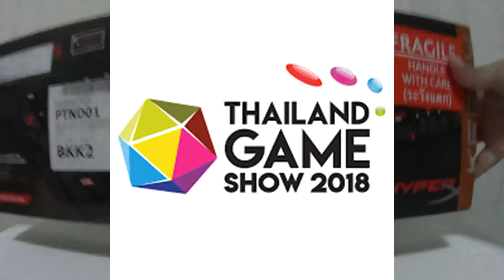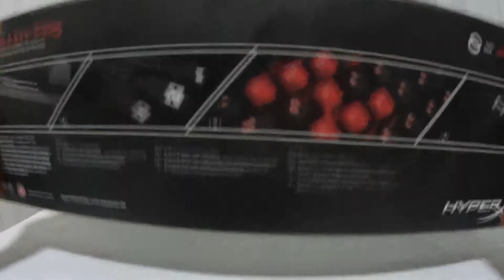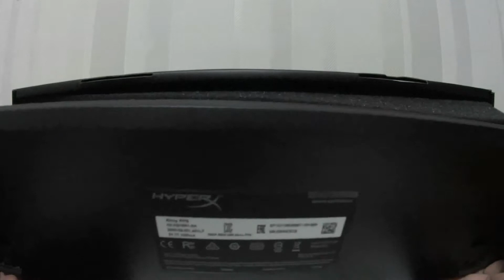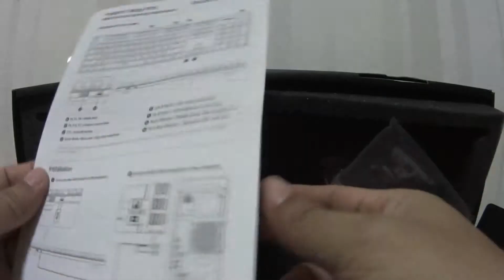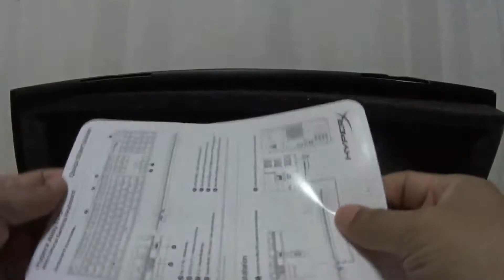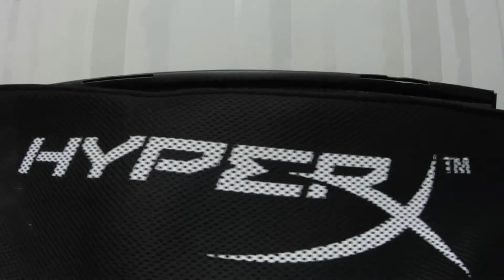Unbox Keyboard สำหรับเล่นเกมส์ HyperX Alloy FPS Mechanical Gaming Keyboard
EPxx Bloodborne The Old Hunter ไทย NG+